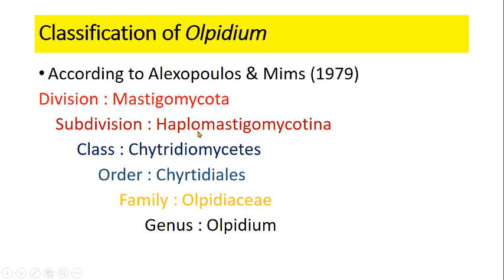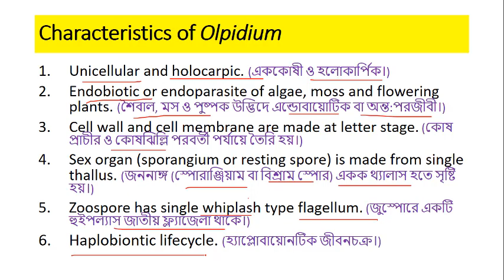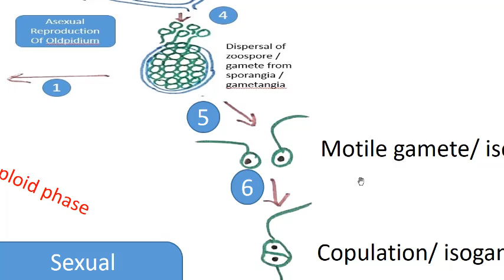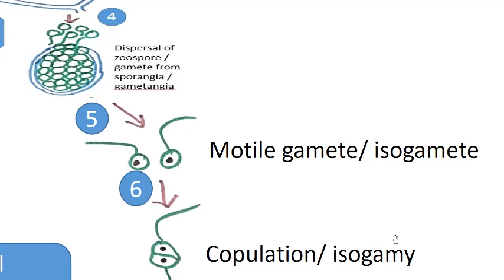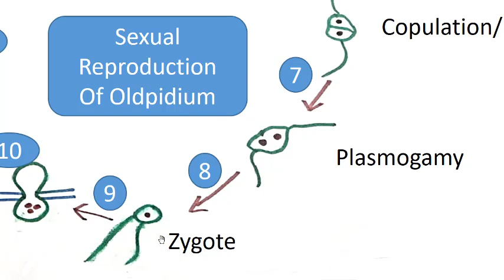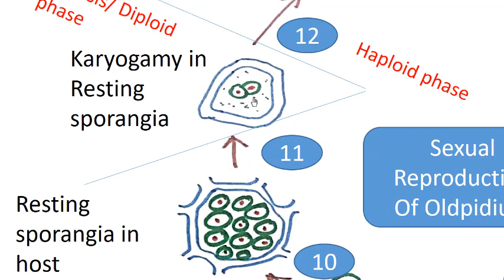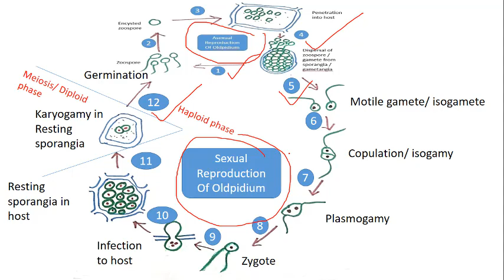মাইকোলজি লেকচার: হলোকার্পিক Olpidium ছত্রাকের জীবন চক্র/ Life Cycle of Olpidium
Unicellular and holocarpic. (এককোষী ও হলোকার্পিক।)
Endobiotic or endoparasite of algae, moss and flowering plants. (শৈবাল, মস ও পুষ্পক উদ্ভিদে এন্ডোবায়োটিক বা অন্ত:পরজীবী।)
Cell wall and cell membrane are made at letter stage. (কোষ প্রাচীর ও কোষঝিল্লি পরবর্তী পর্যায়ে তৈরি হয়।)
Sex organ (sporangium or resting spore) is made from single thallus. (জননাঙ্গ (স্পোরাঞ্জিয়াম বা বিশ্রাম স্পোর) একক থ্যালাস হতে সৃষ্টি হয়।)
Zoospore has single whiplash type flagellum. (জুস্পোরে একটি হুইপল্যাস জাতীয় ফ্ল্যাজেলা থাকে।)
Haplobiontic lifecycle. (হ্যাপ্লোবায়োনটিক জীবনচক্র।)